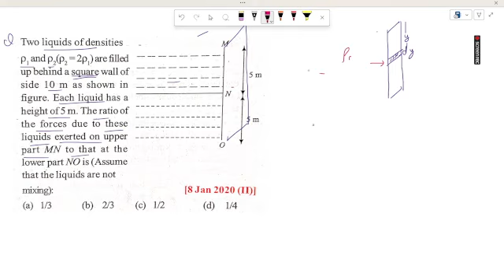pressure on dam/Two liquids of densitiesp, and p2(p2=2p,) are filledup behind a square wall ofside10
basic introduction,
neet preparation2025,
neet physics lectures2025,
jee advanced paper solution,
best physics lectures for neet ,
best physics lectures for jee,
Best physics teacher on YouTube for JEE,
Best physics teacher on YouTube for class 12th,
Best physics teacher on YouTube for class 11th,
JEE mains topic-wise solution,
JEE Advanced topic-wise questions & solutions,
Two liquids of densities
p, and p2(p2=2p,) are filled
up behind a square wall of
side 10 m as shown in
figure. Each liquid has a
height of 5 m. The ratio of
the forces due to these
liquids exerted on upper
part MN to that at the
lower part NO is (Assume
that the liquids are not
mixing):